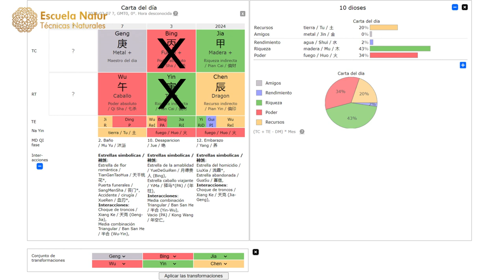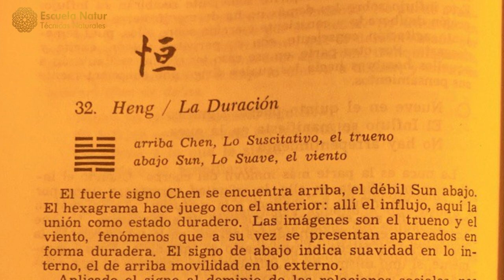7 MARZO 2024 ䷟ Hexagrama 32. LA DURACIÓN ☯ Influencias del día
Hexagrama 32. LA DURACIÓN